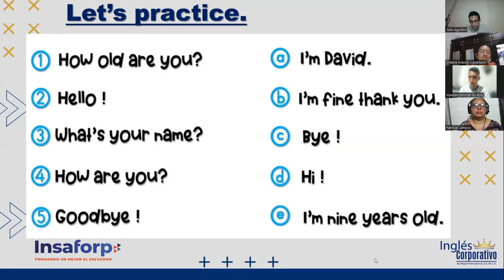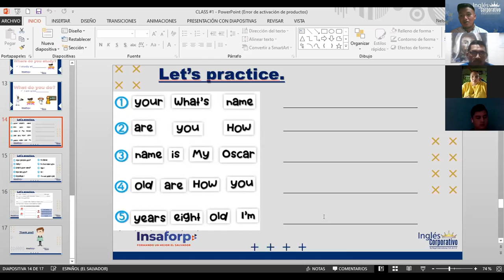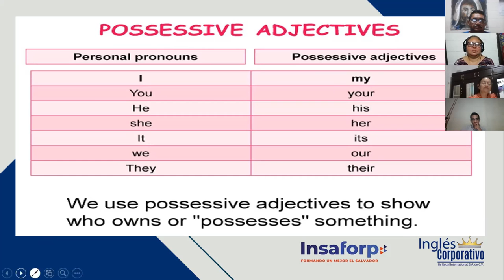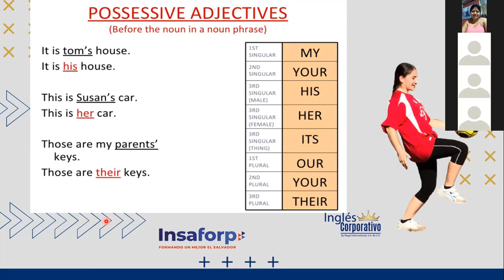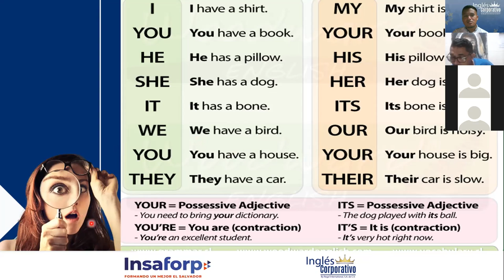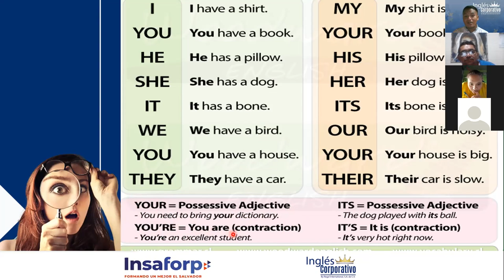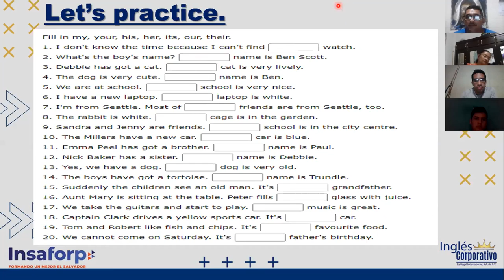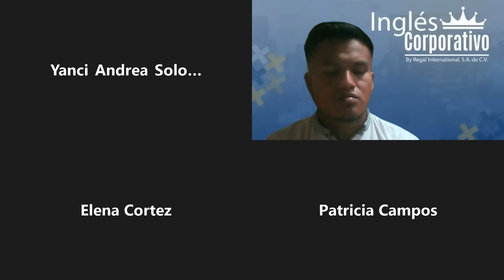Inglés Corporativo-06-09-2022- MODULO 1 "POSSESIVE ADJECTIVES"